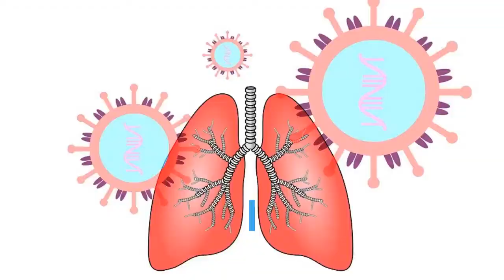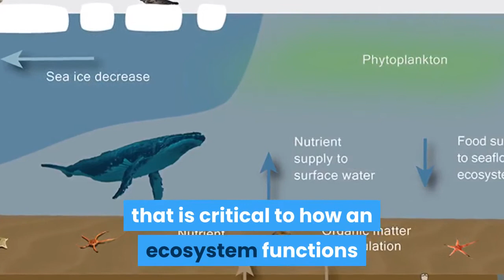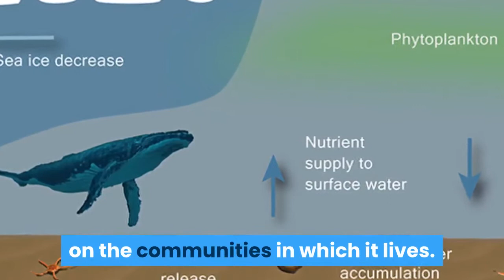Fun Facts About Sea Otters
Facts About Sea Otters by Tilly.

Sea Otters are not only super-cute and lovable they are also a keystone species in their Pacific coast habitat.

Here some fun facts about these gorgeous creatures.

For most sea otters Alaska is home. Approximately 90 percent of the world’s sea otters live in coastal Alaska.

However, some Southern sea otters live as far south as California.

They stay together in groups for protection against predators by floating on the ocean waves in groups that are called rafts.

These rafts are usually gender-based, meaning there are boy rafts and girl rafts.

Sometimes sea otters like to hold hands.  Holding paws allows sea otters to keep their delicate paw pads warm.

Sea otters protect and carry their young by floating on their backs and holding their babies on their tummies. A baby sea otter is called a pup.
Sea otters can have a pup any time of the year.

Female sea otters raise their pups without assistance from males.
Sea otters’ diet includes sea urchins, crabs, mussels, and clams, which they’re known to crack open with rocks.

Sea otters can eat as much as 25 percent of their body weight in food every day.

To find food, sea otters can dive as deep as 250 feet and will use their sensitive whiskers to locate small prey inside crevices or their strong forepaws to dig for clams.

They come back to the surface to eat while floating on their backs.

An otter’s lung capacity is 2.5 times greater than that of similar-sized land mammals. Sea otters have been known to stay submerged for more than 5 minutes at a time.

Unlike seals, walruses, and other marine mammals sea otters do not have a layer of blubber.

Instead, they have dense water-resistant fur to keep warm.

Their fur contains between 600,000 to 1,000,000 hair follicles per square inch.

Sea otters spend a large portion of their days grooming and conditioning their fur. This traps air and heat next to their skin.

Otters are an essential keystone species of the pacific coast ecosystem.

A “keystone species” is a species that is critical to how an ecosystem functions because it has large-scale effects on the communities in which it lives.

Along the Pacific coast, sea otters help control the sea urchin population.
Fewer sea urchins in turn help prevent kelp forests from being overgrazed.
Sea otter activity therefore helps to improve beds of ocean seagrass which, in turn, develops a more diverse ecosystem.

Nowadays, U.S. and international law protects threatened sea otters.
This gorgeous creature was, sadly, hunted to the edge of extinction by fur traders in the 18th and 19th centuries.

Only about 2,000 sea otters remained by the time they became protected by the International Fur Seal Treaty in 1911.

The outlook for sea otters is uncertain even today.  There are still only 3,000 sea otters living in the wild.

It is important that we redouble our efforts to conserve this beautiful and vital creature.